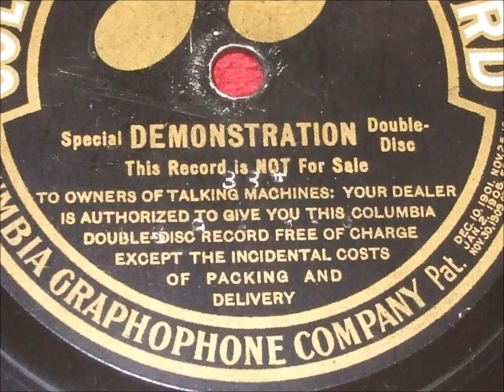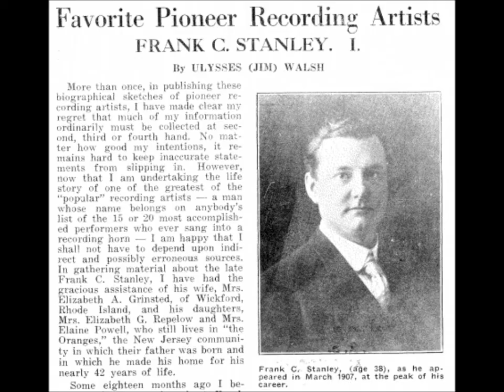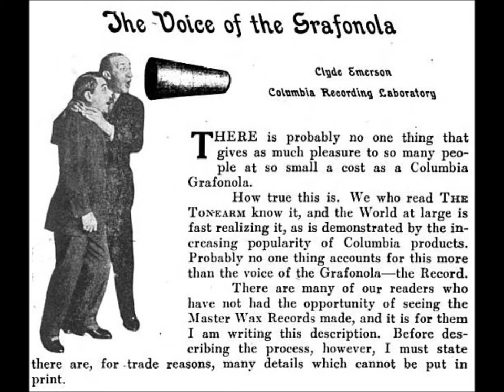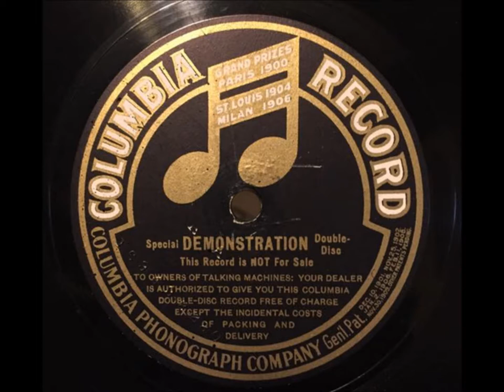1910 Columbia Phonograph Company ten-inch Special Demonstration Double-Disc superior tone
1910 Columbia Phonograph Company ten-inch Special Demonstration Double-Disc superior tone

Rare talking machine industry photos--Columbia advertising double-disc 1910 Frank C. Stanley

This record was made available in December 1910, according to the monthly dealer trade publication titled "The Columbia Record."

This was disc was made just before the record's speaker, Frank C. Stanley, unexpectedly died.

His obituary in the magazine's first issue of 1911 states that this demonstration disc was one of his recent recordings.

Dealers gave away this advertising record--for "free" but with a 10 cent charge for shipping and handling unless a customer made an additional purchase.

Don't confuse this 1910 disc with the the later "advertising" record of 1913--this latter one features Henry Burr, has a large oversized label, and cost the customer 25 cents.

In late 1910 the Columbia Phonograph Company issued this ten-inch "Special Demonstration Double-Disc" to convince listeners that Columbia double-sided discs had superior tone quality.

Columbia dealers received copies to distribute to customers willing to pay shipping and incidental costs--in other words, some money was paid, so it was for sale in a sense.

One side of the 1910 promotional record features the Columbia Male Quartette--what other companies called the Peerless Quartet--singing "Kentucky Babe," with Frank C. Stanley taking the lead.  Stanley's real name was William Stanley Grinsted.

Stanley speaks at length on the other side: "The purpose of this record is to demonstrate the Columbia double-disc record.  It is not offered for sale.  Columbia double-disc records!  Music on both sides!  A different selection on each side!  Two records at a few cents above the price of one!  They may be played on any disc machine--the Columbia Graphophone or the Victor talking machine."

Stanley then introduces instruments from the studio orchestra.  Listeners are supposed to be impressed by the clarity of the recording.

Cut in late 1910, this advertising talk is among Stanley's last recordings.

In late 1913 Columbia replaced the first demonstration record with another that was specially priced at 25 cents.  On the 1913 disc, solo artist Henry Burr is on one side singing "Good Night, Little Girl, Good Night," the other side featuring an unidentified man giving a brief version of Stanley's talk.  The label of this 1913 disc is large, listing songs of the era such as  "Peg o' My Heart" and "The Trail of the Lonesome Pine."

The development of the double-disc record is complex.  I won't cover its history except to say that Columbia began selling some doubled-sided "Climax" discs in 1904, stopped issuing these Climax discs around 1907 because of a legal dispute, and then sold double-sided Columbia discs in the fall of 1908, beginning its "A" series.

Frank C. Stanley's resonant speaking voice had been heard on many previous records, such as on minstrel records.  He recited for Edison two-minute Standard 7982 (available briefly around November 1901) excerpts of President William McKinley's speech at the Pan-American Exposition in Buffalo, New York.  McKinley had delivered the speech on September 5, 1901, a day before his assassination.

The record we are hearing has no inventory number but under the label are raised numbers:

G
361
1694-9-8

1910 Columbia Phonograph Company ten-inch Special Demonstration Double-Disc superior tone